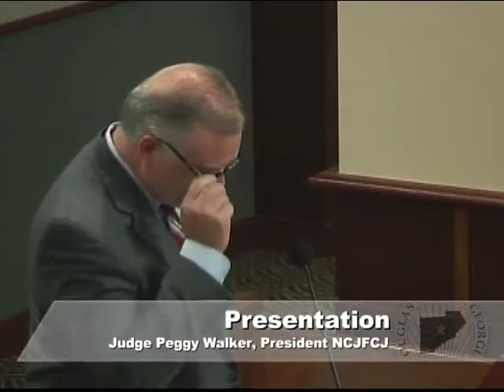State Rep. Micah Gravley honors Douglas County Juvenile and Family Court Judge Peggy H. Walker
Judge Peggy Walker was presented a copy of House Resolution 2029 honoring her selection and upcoming installation as President of the National Council of Juvenile and Family Court Judges by State Reps. Micah Gravley, R-Douglasville, and Dusty Hightower, R-Carrollton at Tuesday's Douglas County Board of Commissioners.(Ron Daniel / Douglas County Sentinel)